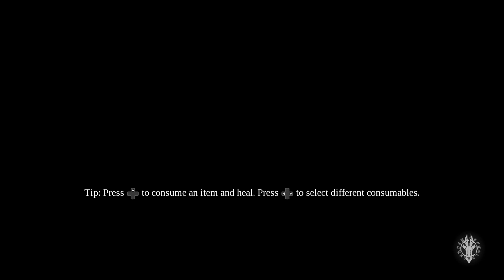Darksiders 3 - Let's Play Part 8: Cistern Side-trip